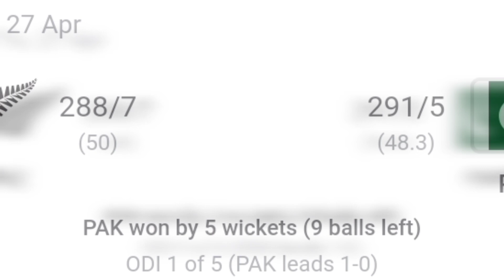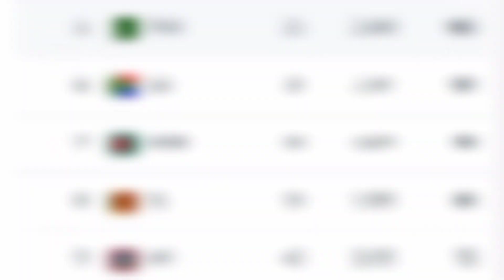fakhar zaman batting today| A New World Record!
fakhar zaman batting today| A New Would Record